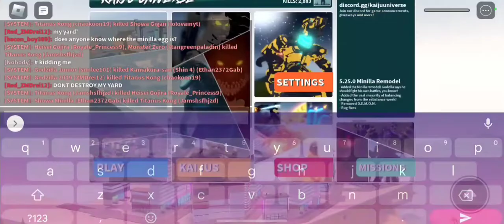Being monke in kaiju universe be like..